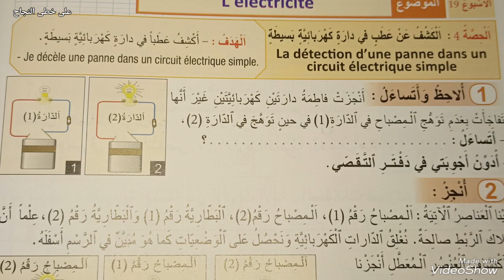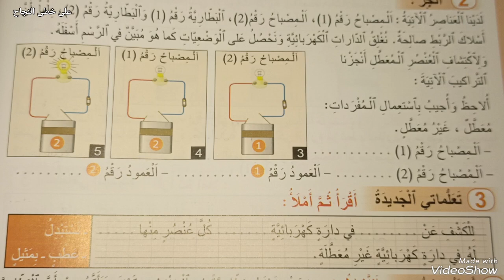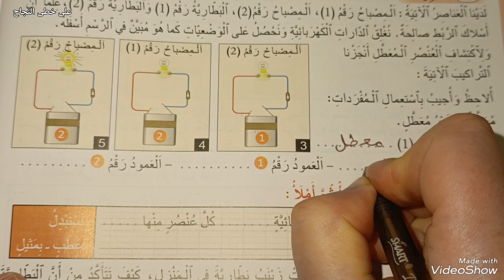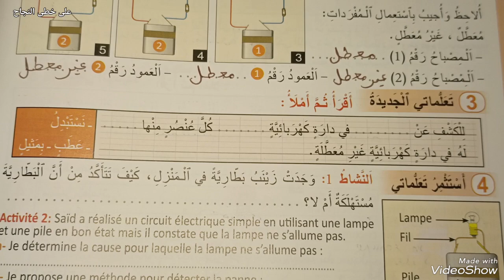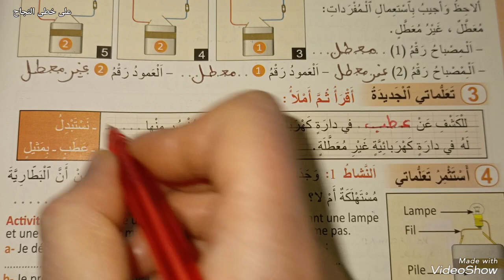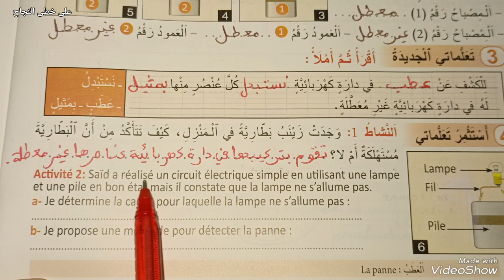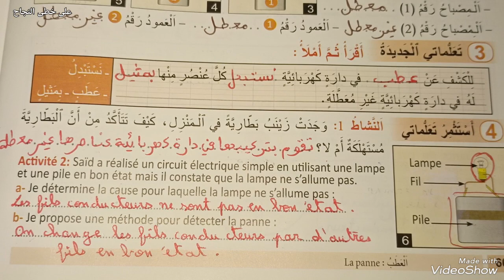الكشف عن عطب في دارة كهربائية بسيطه/المنير في النشاط العلمي الرابع ابتدائي صفحة 60